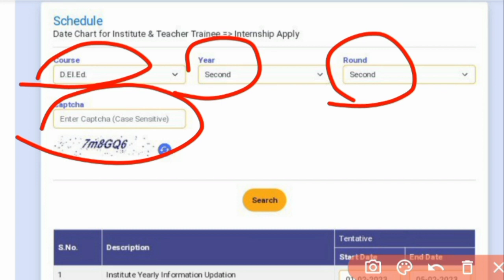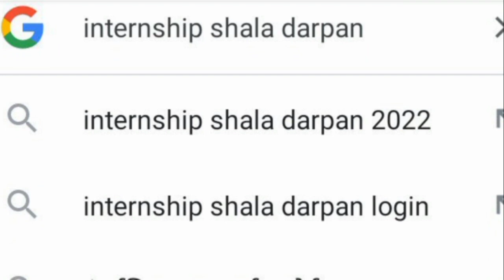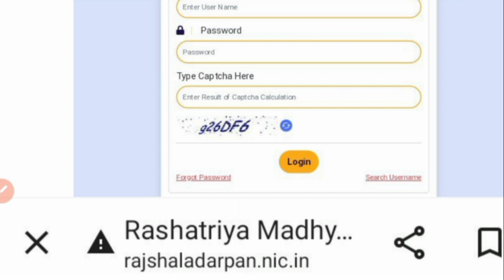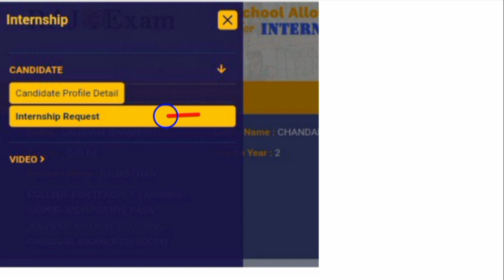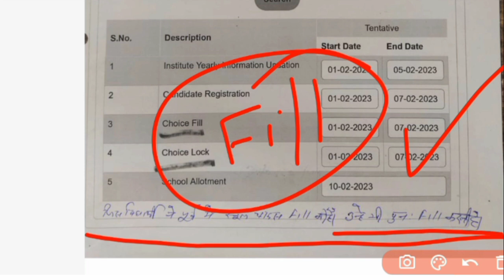Bstc 2nd Year Internship 2023 | Bstc 2nd Year Internship 2022 | Bstc Second Year Internship 2023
bstc 2nd year latest news
bstc second year latest news
bstc 2nd year latest news 2022
bstc second year latest news 2022
bstc 2nd year 2022 latest news
bstc second year 2022 latest news
bstc 2nd year notification
bstc second year notification
bstc 2nd year notification 2022
bstc second year notification 2022
bstc 2nd year 2022 notification
bstc second year 2022 notification
bstc internship
Bstc Second Year Exam Date
Bstc Second Year Exam Date 2022
Bstc Second Year 2022 Exam Date
Bstc 2nd Year Admit Card
Bstc 2nd Year Admit Card 2022
Bstc 2nd Year 2022 Admit Card
Bstc Second Year Admit Card
Bstc Second Year Admit Card 2022
Bstc Second Year 2022 Admit Card
Bstc 2nd Year Exam home dist.me ya
college me
college me
college me 2022
college me 2022
Bstc 2nd Year 2022 Exam home dist.me ya
college me
college me
Bstc Second Year Exam home dist.me ya
college me
college me
college me 2022
college me 2022
Bstc Second Year 2022 home dist.me ya
college me Date
college me date

bstc first year latest news
bstc 1st year latest news
bstc first year latest news 2022
bstc 1st year latest news 2022
bstc first year 2022 latest news
bstc 1st year 2022 latest news
bstc first year notification
bstc 1st year notification
bstc first year notification 2022
bstc 1st year notification 2022
bstc first year 2022 notification
bstc 1st year 2022 notification
bstc 1st year internship
bstc 1st year internship 2022
bstc 1st year 2022 internship
bstc 1st year internship 2023
bstc 1st year 2023 internship
bstc internship 1st year
bstc internship 1st year 2022
bstc internship 2022 1st year
bstc 2022 internship 1st year
bstc internship 1st year 2023
bstc internship 2023 1st year
bstc 2023 internship 1st year
bstc first year internship
bstc first year internship 2022
bstc first year 2022 internship
bstc first year internship 2023
bstc first year 2023 internship
bstc internship first year
bstc internship first year 2022
bstc internship 2022 first year
bstc 2022 internship first year
bstc internship first year 2023
bstc internship 2023 first year
bstc 2023 internship first year
Bstc First Year Exam Date
Bstc First Year Exam Date 2022
Bstc First Year 2022 Exam Date
Bstc 1st Year Exam Date
Bstc 1st Year Exam Date 2022
Bstc 1st Year 2022 Exam Date